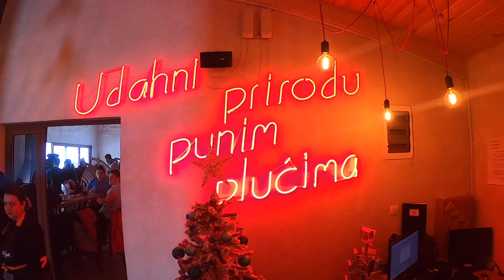Olimpijski ski bar Jahorina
Olimpijski ski bar Jahorina nalazi se na izlaznoj stanici šestosjeda Poljice.